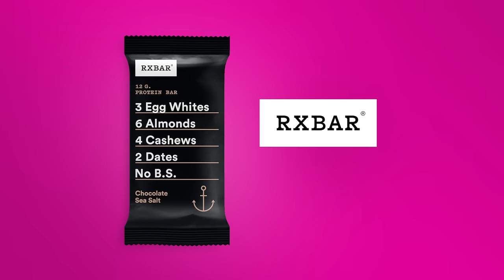RXBAR. No B.S. | Boxing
Help give your body what it needs today to live well tomorrow. 12g of protein, simple ingredients, and No B.S. Fuel your next workout with RXBAR.